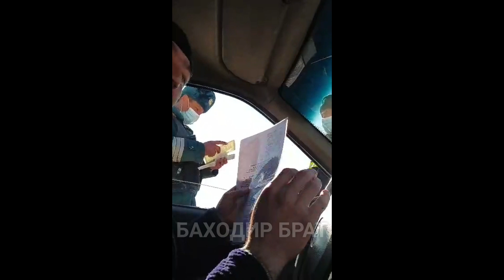СУРХОНДАРЁДА ПОЛНЫЙ БЕСПРЕДЕЛ... ГАИ БИЛАН СОЛА-СОЛ